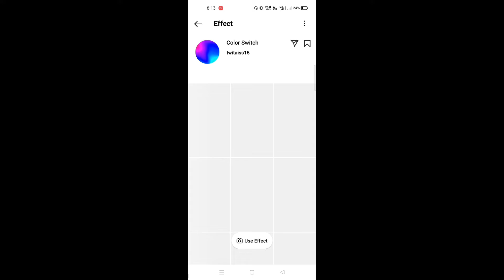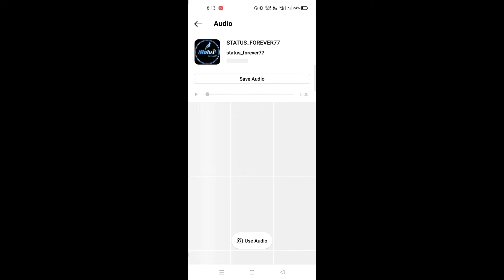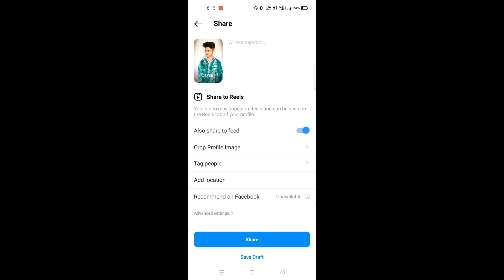Instagram reels colour switch video editing | Instagram par colour change wala video Kaise Banaye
Instagram reel colour switch video editing | Instagram par colour change wala video Kaise Banaye